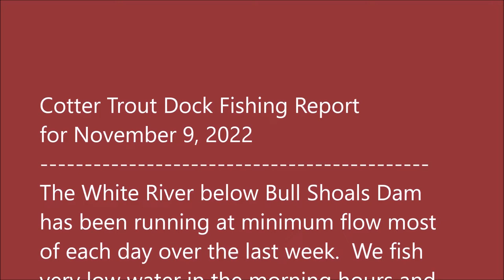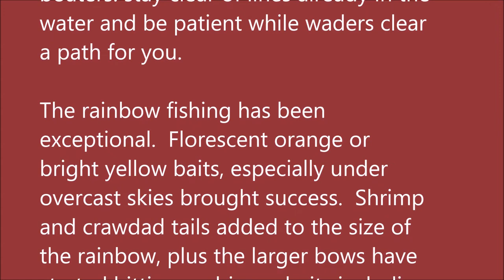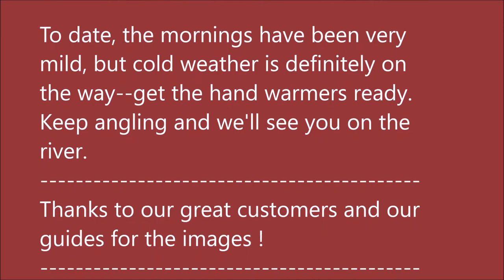November 9, 2022 Arkansas White River Trout Fishing Report